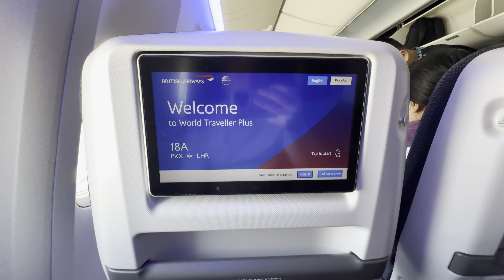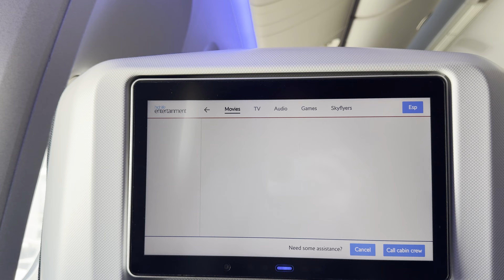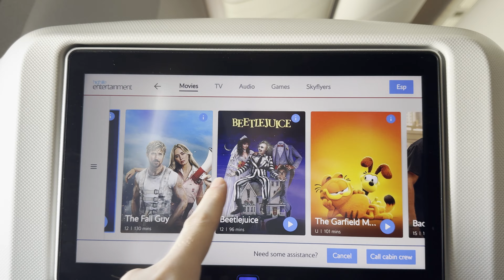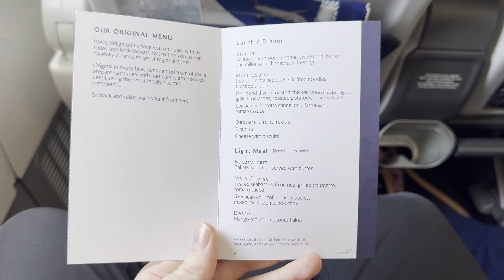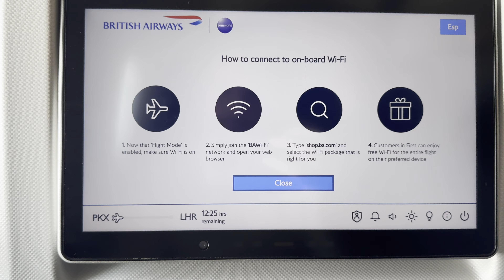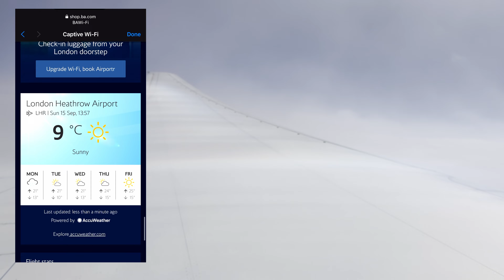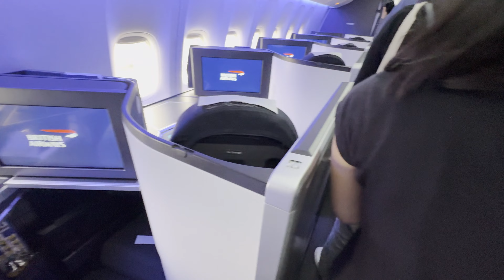British Airways Premium Economy Review: Worth The Upgrade? Beijing to London Heathrow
Today I'm taking the 13 hour flight from Beijing Daxing to London Heathrow in British Airways Boeing 777-200 Premium Economy. The plane was old but the cabin and service were great. British Airways can be hit or miss in my exprience, and luckily today's flight was a hit!

Upcoming Videos:
- The St Regis Beijing Hotel Review (1 Nov)
- Buzz Air (8 Nov)
- Shanghai Disneyland Guide & Review (15 Nov)
- Ryanair (22 Nov)
- Volando Urai Hot Spring Hotel Taipei (29 Nov)

- FLIGHT INFORMATION -
Airline: British Airways
Class: Premium Economy
Aircraft: Boeing 777-200ER (G-YMML)
Seat: 18A
From: Beijing Daxing (PKX)
To: London Heathrow Terminal 5 (LHR)
Date: SEP 2024

Ticket Cost: 6,575 CNY (£700) one way

-CONTENTS-
00:00 - Intro & Beijing Daxing Airport
01:01 - Flight Details & Route Map
01:31 - Bag Drop, Airport
03:58 - Boarding
04:31 - Seat Tour
05:45 - Inflight Entertainment System
06:45 - Taxi & Safety Video
08:00 - Takeoff
09:05 - Main Meal Service
10:15 - Toilet & Cabin
10:32 - WiFi
11:32 - Mid-flight Snack
12:21- Second Meal Service
13:00 - Landing
14:22 - Overall Flight Review & London Heathrow Airport
15:19 - Final Score & Outro